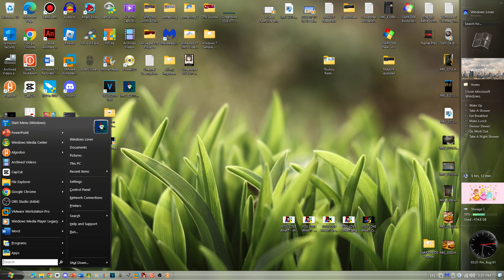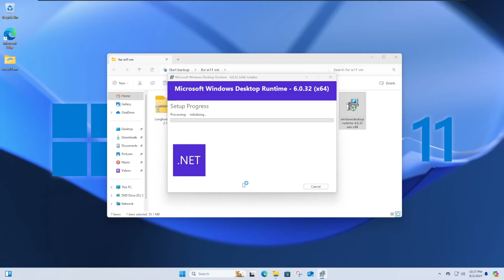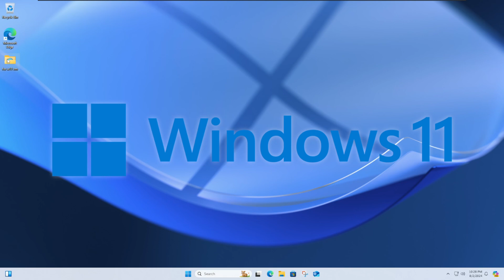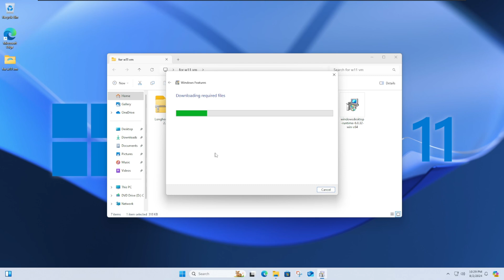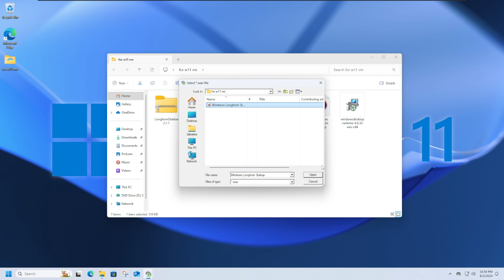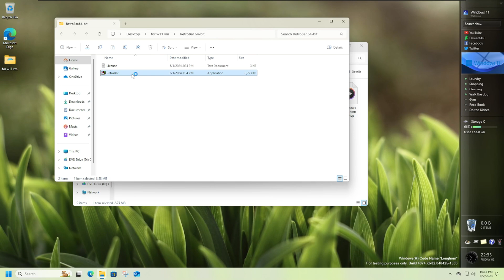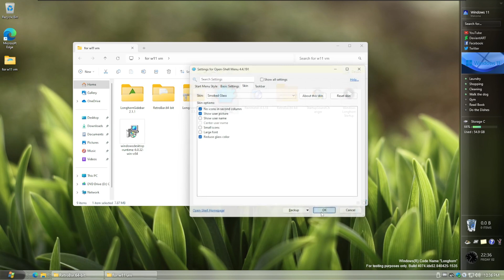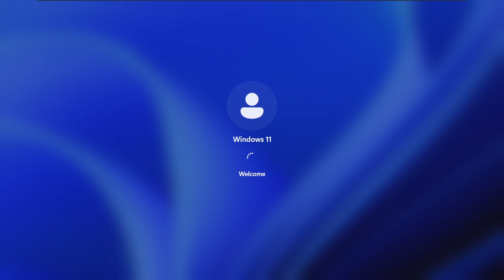Make Windows 11 look like Windows Longhorn!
Do you hate the boring look of Windows 11, and you want to switch it up a bit? Well, if you love the Windows Longhorn concept, this video if for you!

In this video, I will show you how to turn the modern blue look of Windows 11 into the Frutiger Aero styled look of Windows Longhorn with a few steps.

Apps used:
StartupSoundChanger.exe
Rainmater
RetroBar
OpenShell

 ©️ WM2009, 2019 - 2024